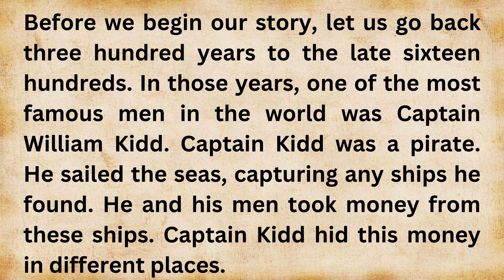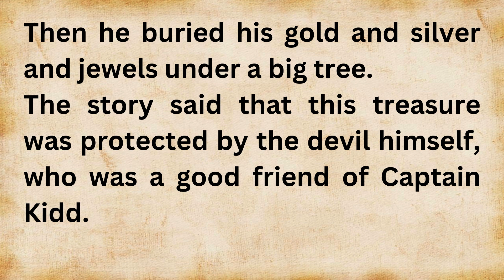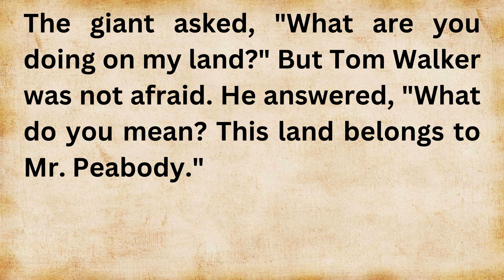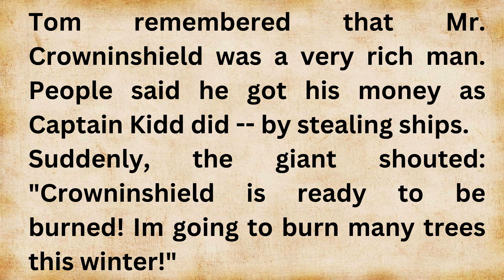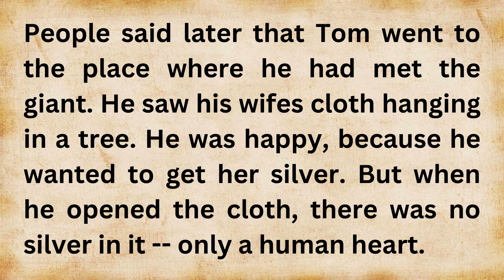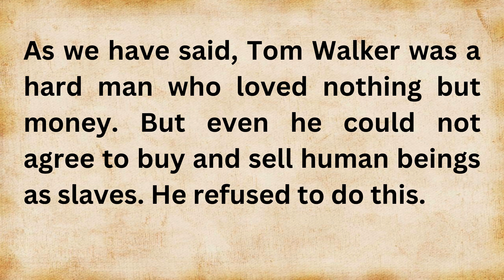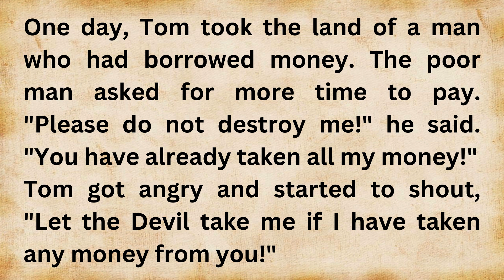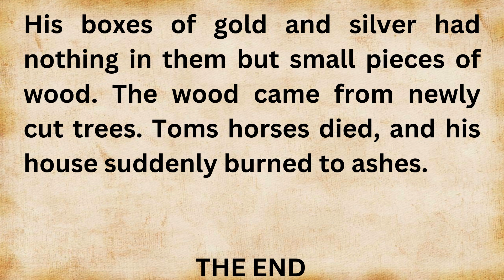Learn English through Story, Interesting story⭐The Devil and Tom Walker | English story with writing